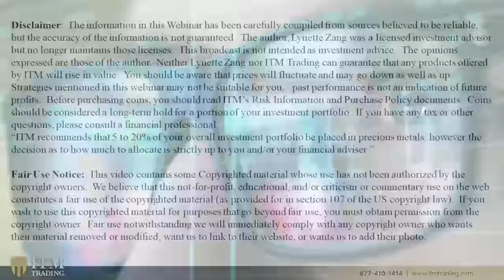DEBT, 401K, INFLATION...Q&A with Lynette Zang & Eric Griffin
🆓FREE GUIDE: "ITM Trading's Official 2022 Gold & Silver Buyers Guide" Learn how to buy Gold & Silver, what to look for, what to avoid and much more.

🔗 To see Lynette's slides, research links or questions from this video

Viewer Questions:
Question 1: 7:10
How is the U.S. going to pay off all its Debt? Don’t we have to do this prior to the reset?

Question 2: 8:30
Can you explain what inflating the debt away means?

Question 3: 14:13
Lynette has often talked about an overnight financial reset.  Why are assets such as checking and savings accounts devalued but not outstanding debt?  Are retirement accounts such as an IRA or 401(k) also subject to the same devaluation?

Question 4: 19:59
If you had to put a value on gold and silver after the crash in today's dollar denomination what would it be?